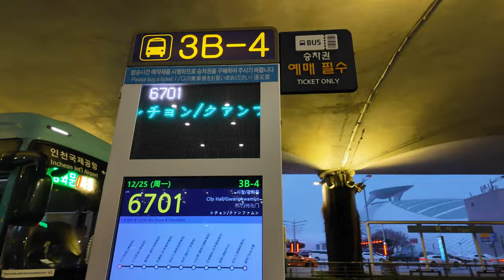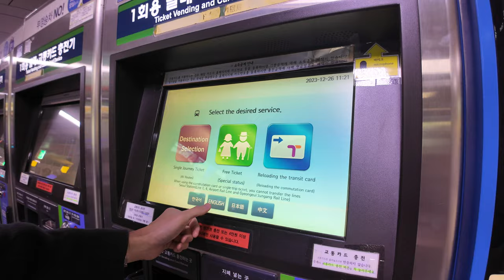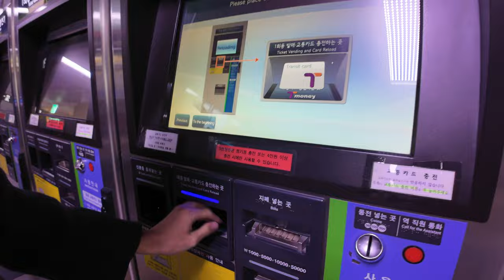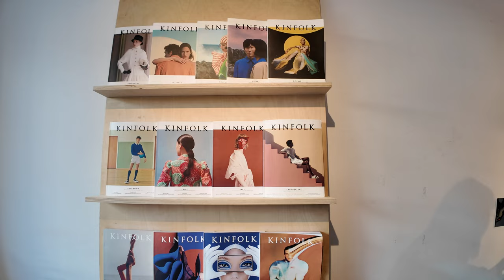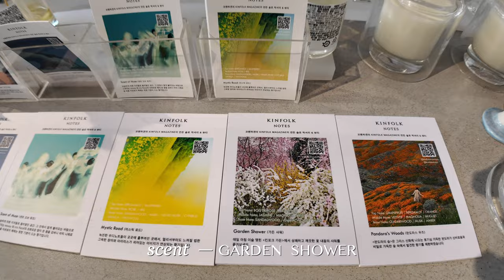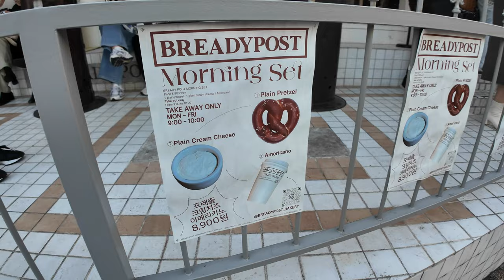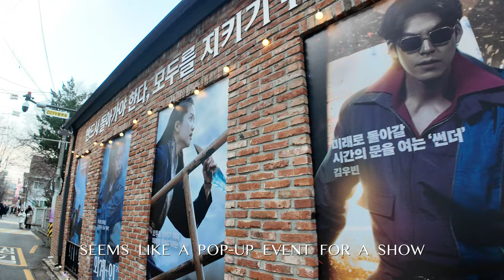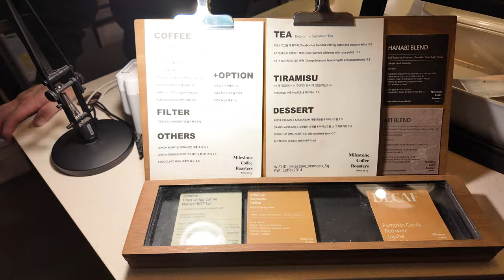KOREA TRAVEL VLOG 🇰🇷 best places to visit, aesthetic shops, local food & cafes ❄️ winter in seoul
My first winter in Seoul, South Korea! After 6 long years, it's great to see new places and revisit some of our favorite popular tourist spots. On this travel vlog, Martin and I took our time to experience the city. We checked out some of the trendy neighborhoods, shopped at local stores, cafe hopped and got a taste of authentic local Korean food.

I was honestly apprehensive about visiting Seoul during the December holidays because of the weather but glad we pushed through! We were SO blessed with pleasant and manageable weather throughout our stay. Shared some travel tips and things to do if you are planning to visit Seoul during this time of the year too!

Also shot this vlog using my new travel vlogging cameras! Let me know what you guys think in the comment section down below~ Anyone up for an updated camera gear video too?

PS. Watch in 4K for the best quality~

Travel Date: December 26, 2023

LINKS:
🏨 Hotel in Myeongdong

🌸 Amazon shop (makeup, skincare, etc)

This helps me keep creating videos like this! ❤️

⇢ Get copyright-FREE music & get a FREE 30-day trial using my

♡ About Me
I’m Sophie, currently based in Singapore! I love to travel and create detailed travel vlogs and guides. I also share fashion, beauty and lifestyle content. Hope you enjoy following my life abroad & adulting adventures!

FTC: This video is in collaboration with DJI Philippines.Some are affiliate links where I earn a small commission, but it doesn’t cost you anything and helps me keep this channel alive! Thank you for your support!